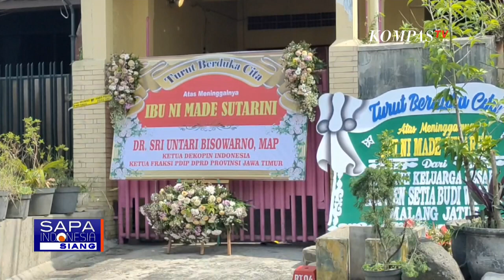Polisi Ungkap Tes Kejiwaan Suami Mutilasi Istri di Malang: Pelaku Normal dan Sadar